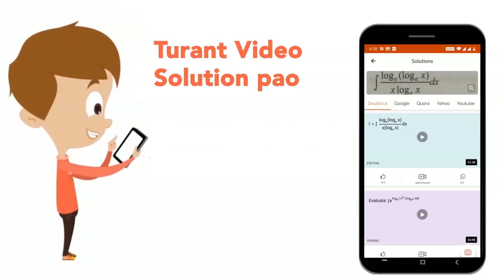"Find the principal, if the compound interest compound annually at the rate of 10% per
"Find the principal, if the compound interest

  compound annually at the rate of 10% per annum for three years is Rs 331."